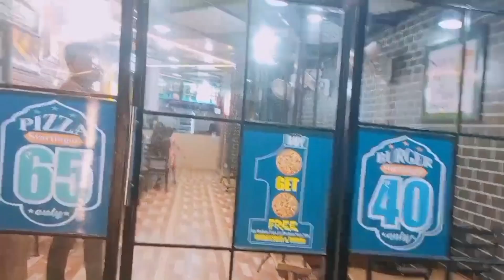Hubby's birthday celebration🥳 ll Birthday celebration with family ll Daily vlog ll I'm Deepika Singh